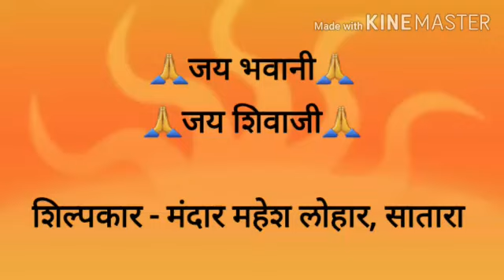Little Sculpture artist making shivaji Maharaj Statue | Mandar Lohar